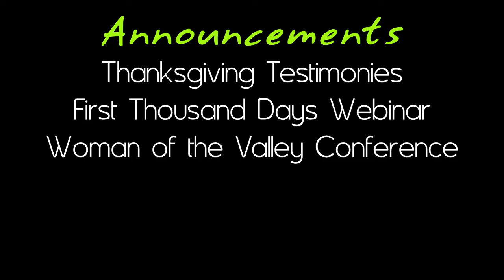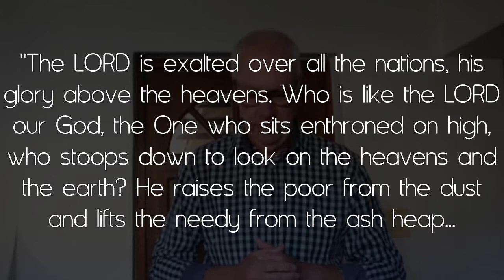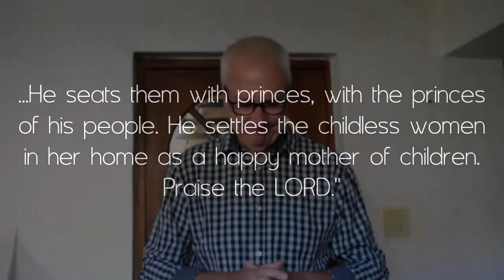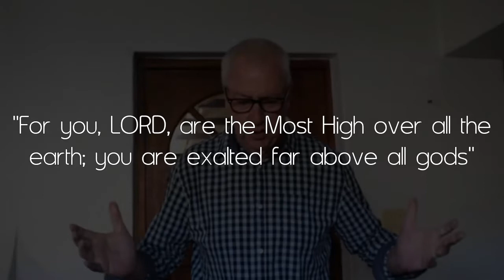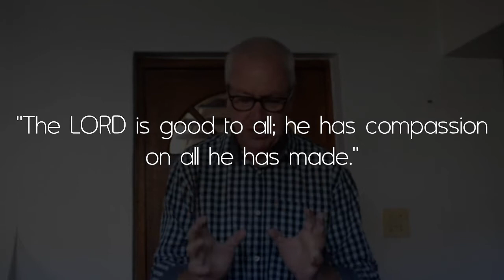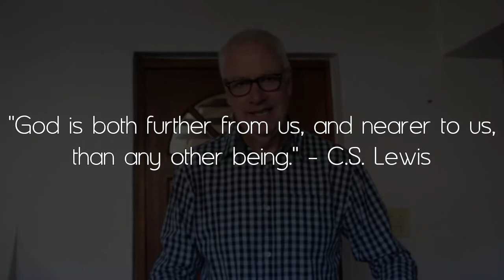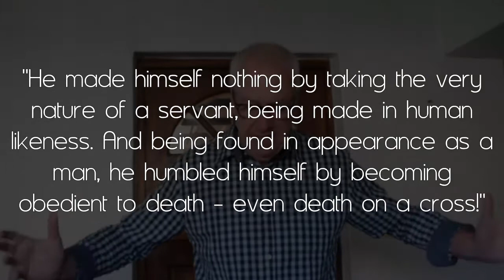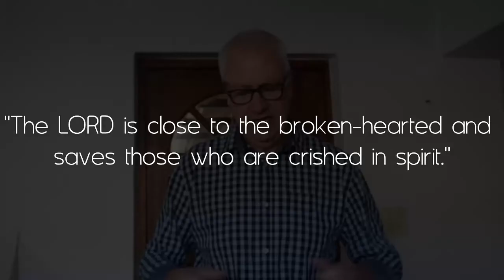Greatness and Goodness | Grant Baston | 18 October 2020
This week Pastor Grant looks at Psalm 113 to discover again the greatness and goodness of God which is the foundation of our hope for today and tomorrow.

Main scripture:
Psalm 113v4-9

Additional scriptures:
Ephesians 1v20-23
Psalm 97v9
Psalm 145v9
Isaiah 57v15
Jeremiah 23v23
Philippians 2v7
Psalm 113
Psalm 34v18

Due to COVID-19 and the nationwide lockdown we are not meeting together in person and all of our services are online.

Timestamps:
00:37 We want your testimonies!
03:46 Woman of the Valley conference
05:53 Tithes
06:42 Welcome by Grant
10:08 Main scripture
13:34 Point 1
19:39 Point 2
22:14 Point 3
38:39 Closing blessing